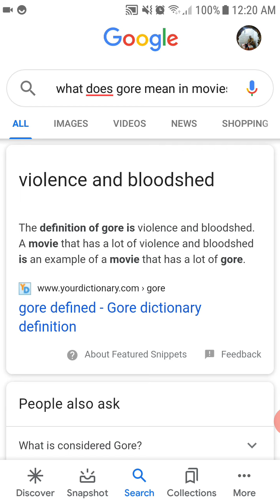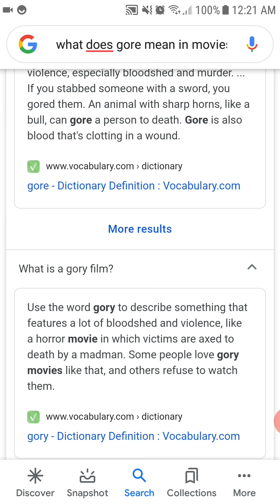what does gore mean in movies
), (Amazon España )